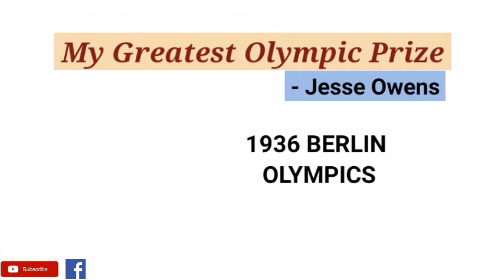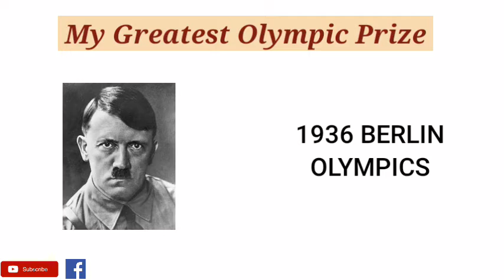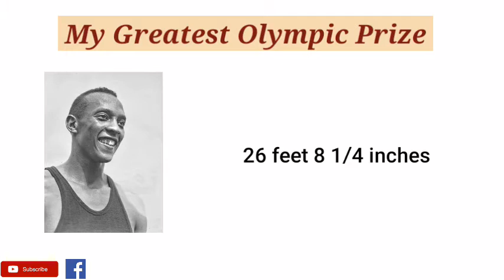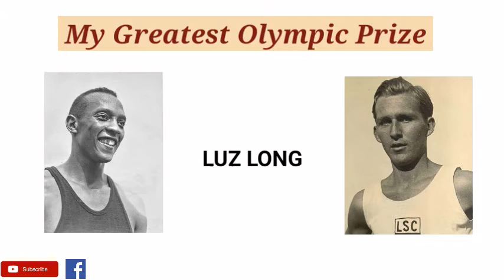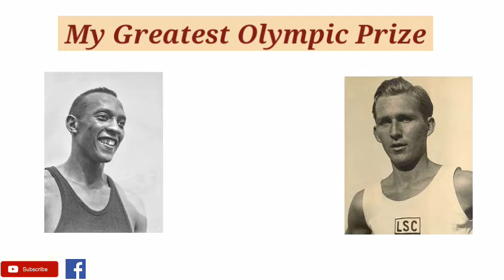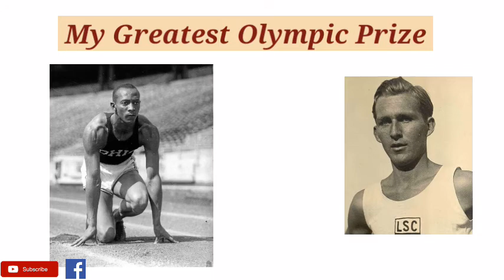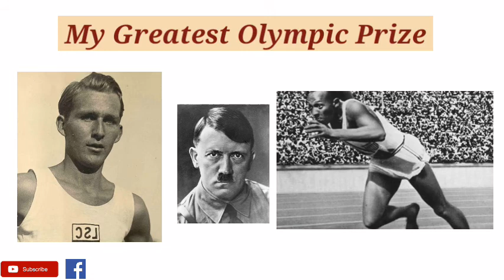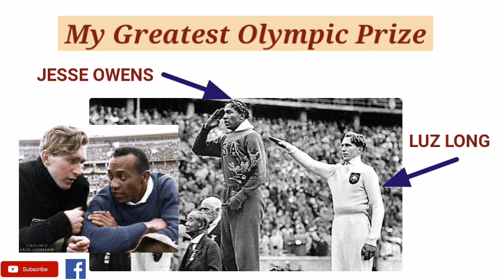My Greatest Olympic Prize by Jesse Owens - Summary and Details in Hindi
My Greatest Olympic Prize depicts how German athlete Luz Long exhibited the true spirit of sportsmanship by being friendly and motivating to his competitor Jesse Owens.  He showcased the true and honest friendship formed between him and German athlete Luz Long.